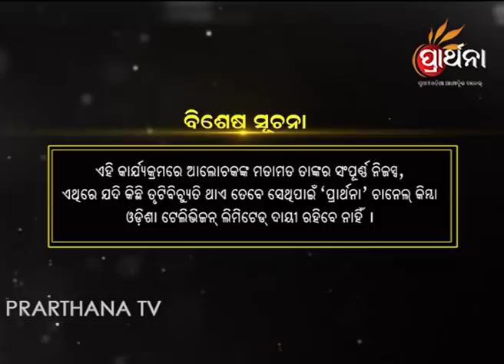Manthana Ep 67 12 Oct 2017 | ଆପଣଙ୍କର ଘରକୁ କେମିତି ଶ୍ରୀମନ୍ଦିର ପରି ସଜେଇବେ | Guru Shree Santha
An innovative and unique show presented by Guru Shree Santha that deals with stress  busters and aims at a healthier lifestyle for the audience. Learn how to control your anger, sorrow, tension and Develop your self-confidence and happiness by just applying pressure to your fingers.